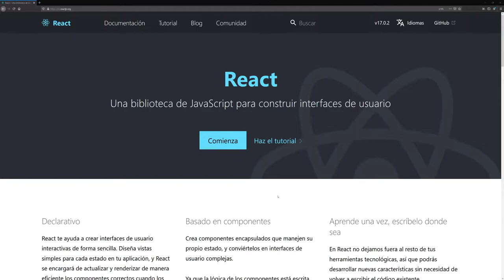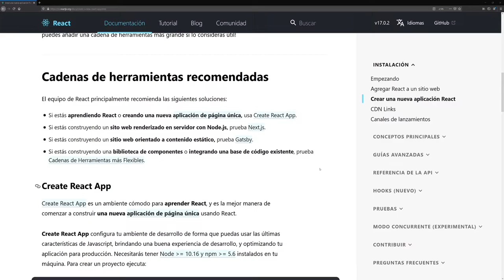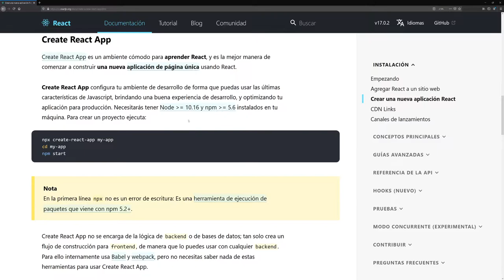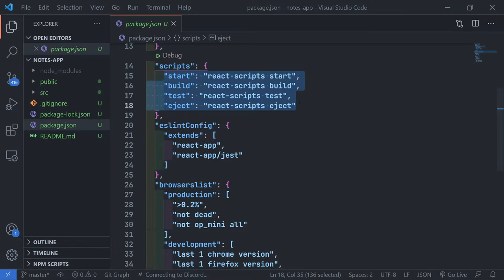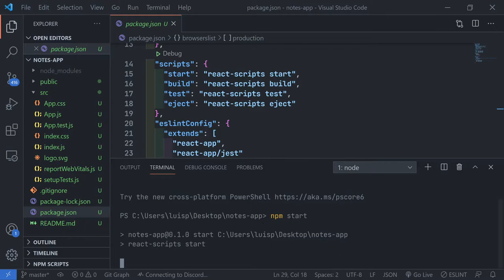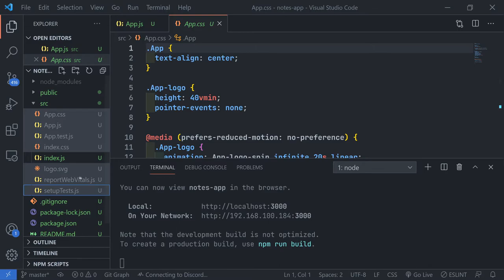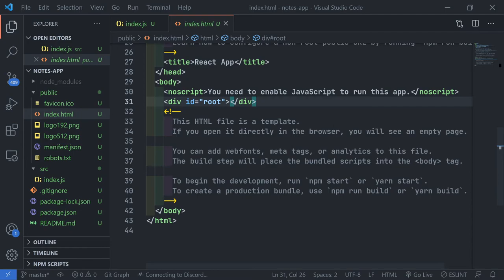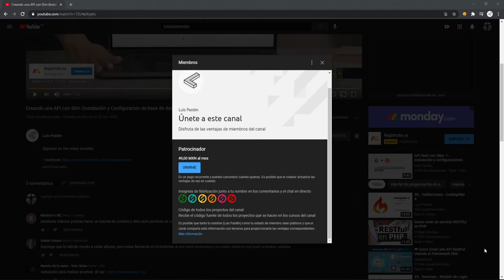1-. Instalación - React + Codeigniter 4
En esté video aprenderemos a instalar React!